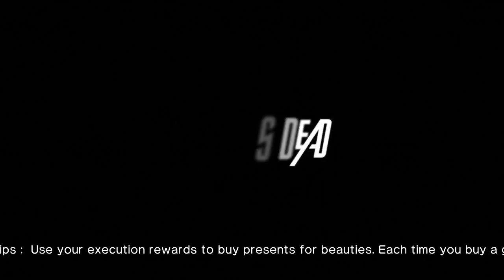Killer is Dead │ Part 10: Game Play │ Backlogged Games